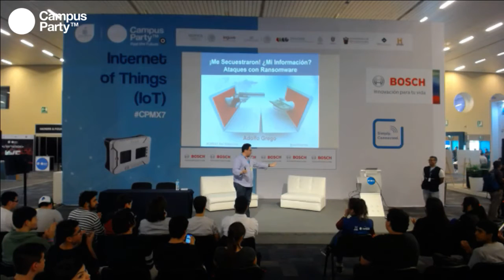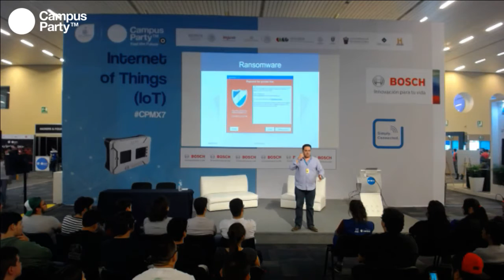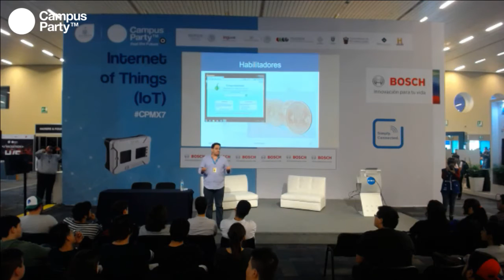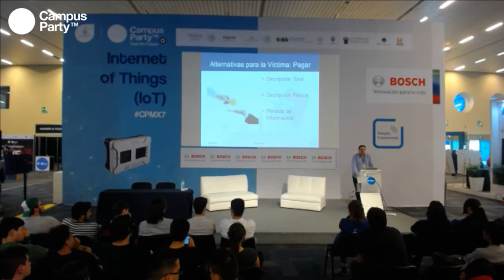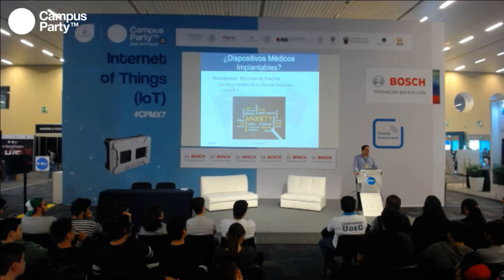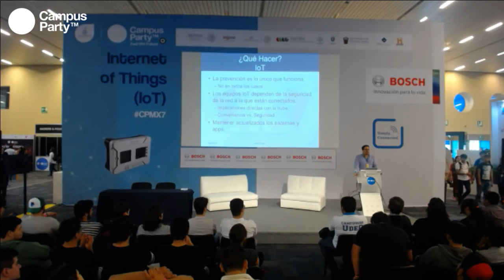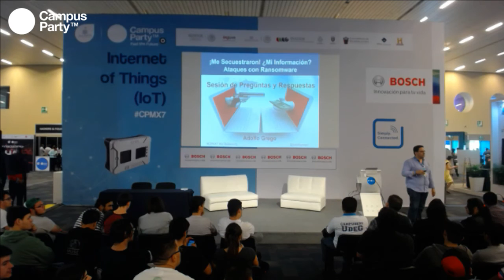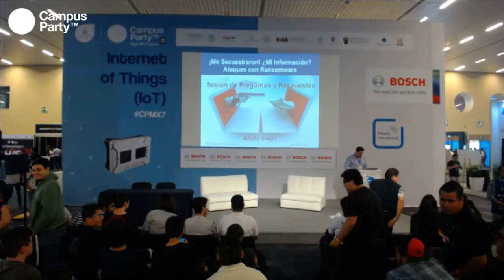CPMX7 Internet of Things- Adolfo Grego- Ataque con Ransomware